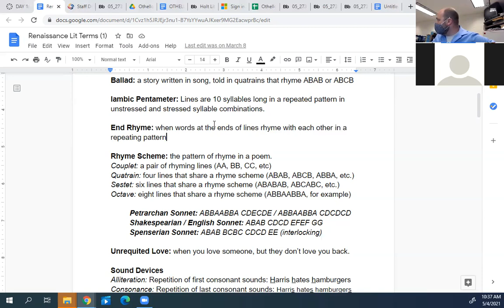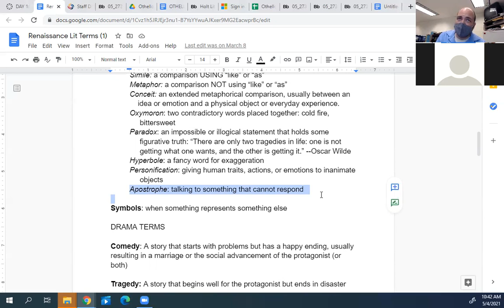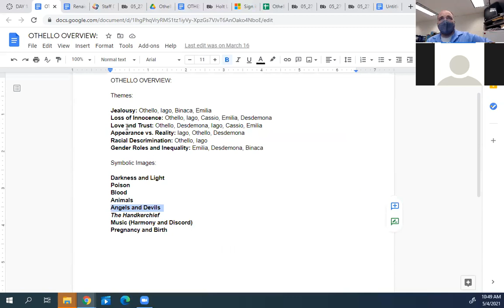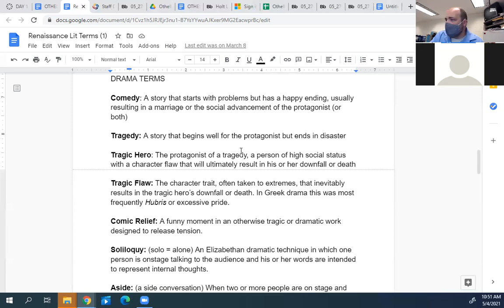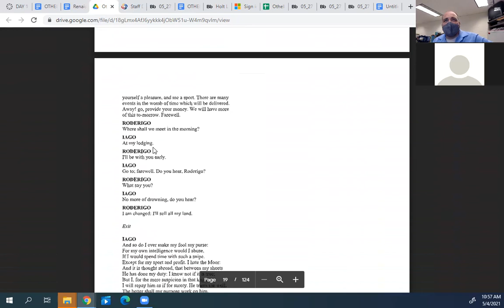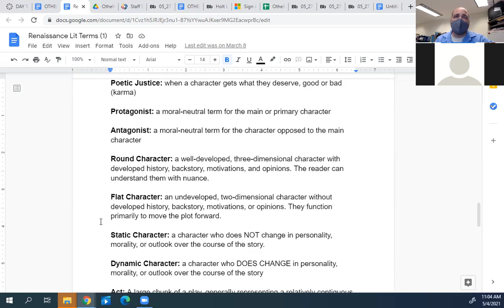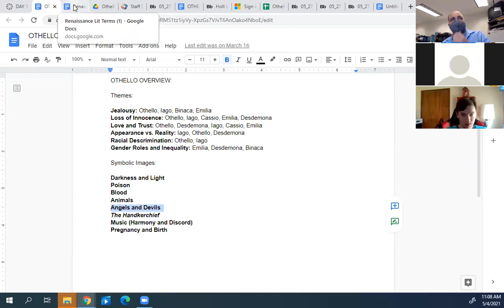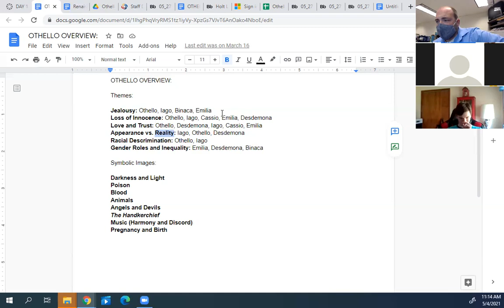Drama and Othello Review (English 12)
Zoom Lecture 5-5-21